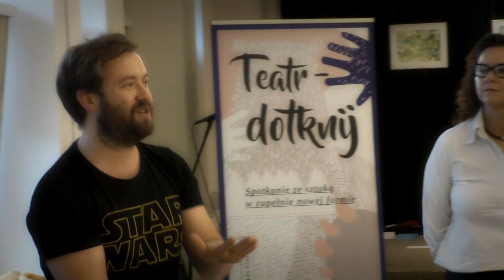Teatr Dotknij: Od inspiracji do inscenizacji